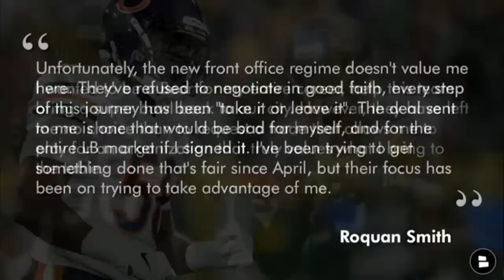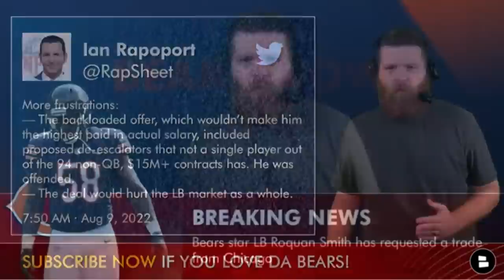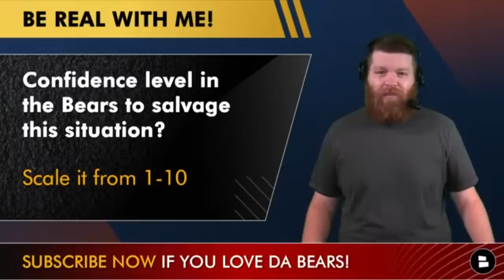Chicago Bears News: Roquan Smith Requests A Trade - Will Ryan Poles Accommodate? Bears Trade Rumors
Roquan Smith trade news leads today’s show as the Chicago Bears LB has officially requested a trade. This Chicago Bears news comes as a shock to Bears fans as Roquan Smith has been a key piece of this Bears defense for years. Will the Bears trade Roquan Smith? Get a full reaction and breakdown by Bears Now host Harrison Graham on the Roquan Smith trade rumors.

When it comes to Chicago Bears news and rumors no one has you covered like we do here at Bears now so make sure you are subscribed for more Roquan Smith trade updates

More Chicago Bears YouTube videos:
- Bears vs. Chiefs Preview: Top 5 Bears Things To Watch For Ft Justin Fields | Chicago Bears Preseason
- N’Keal Harry Injury News is BAD per Ian Rapoport: Bears WR Targets Ft. Tyler Lockett & Will Fuller

Callin is your chance to sound off with your Chicago Bears questions and hot takes.